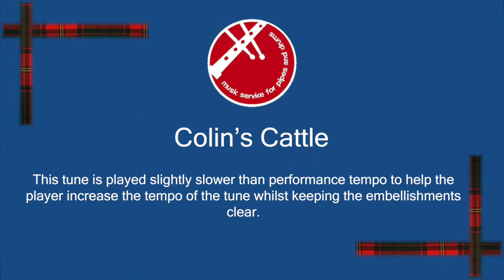Colin's Cattle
Learn Highland Bagpipes.  A version of Colins Cattle played at 70 BPM to aid with getting the tune to performance tempo.